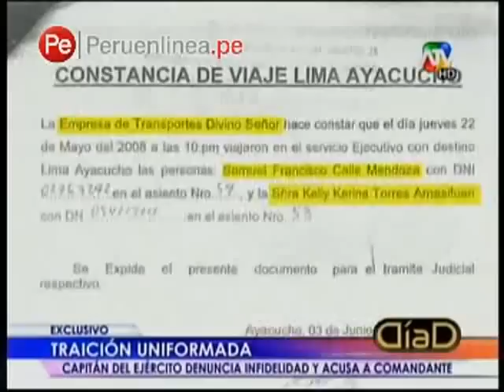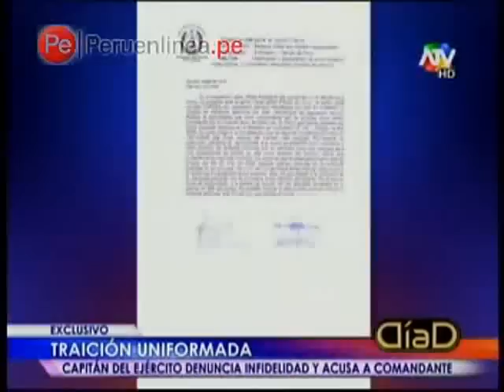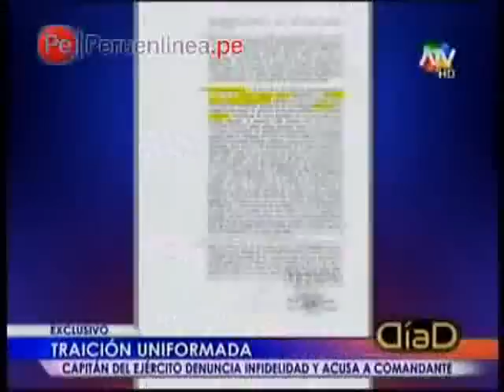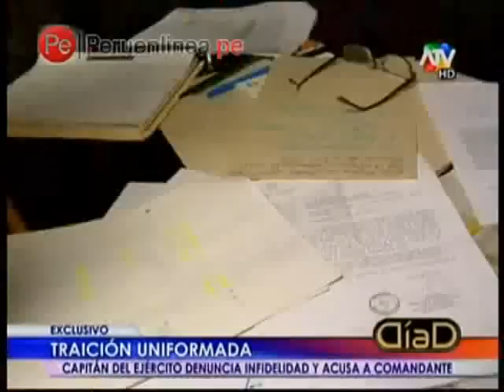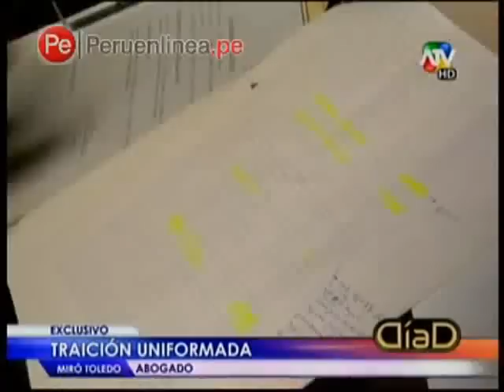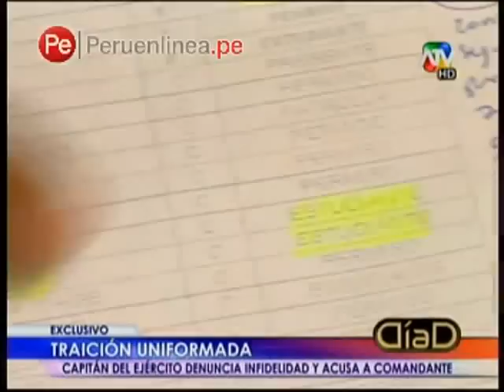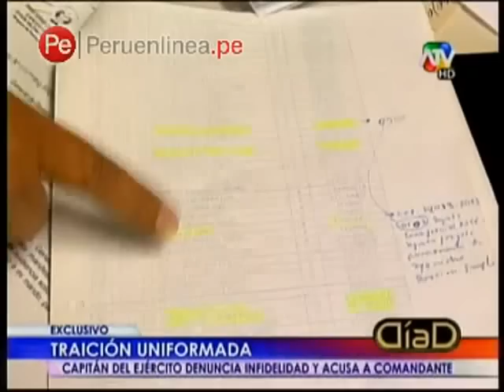Traición Uniformada informe de Dia D Atv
Traición Uniformada, informe , Dia D Atv